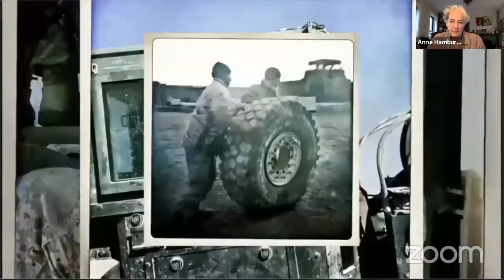SEGAL TALKS with Anne Hamburger United States on Thursday 22 October 2020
The Martin E. Segal Theatre Center presents Segal Talks with Anne Hamburger (United States) livestreaming on the global, commons-based, peer produced HowlRound TV network at howlround.tv on Thursday 22 October 2020 at 9 a.m. PDT (San Francisco, UTC -7) / 11 a.m. CDT (Chicago, UTC -5) / 12 p.m. EDT (New York, UTC -4) / 17:00 BST (London, UTC +1) / 18:00 CEST (Berlin, UTC +2).

Anne Hamburger founded En Garde Arts in 1985 and is widely credited with pioneering the development of site-specific theatre in New York. After 13 years she left New York to become the Artistic Director of La Jolla Playhouse, but was shortly thereafter recruited to become the Executive Vice President for Theme Parks and Resorts for Disney.

About SEGAL TALKS:
The Martin E. Segal Theatre Center is proud to announce the new line-up of its new global series, SEGAL TALKS. Since the beginning of March the series featured close to 100 talks with 150 artists from 50 countries. New York, US, and international theatre artists, curators, researchers, and academics will talk daily during the week for one hour with Segal Center’s director, Frank Hentschker, about life and art in the Time of Corona and speak about challenges, sorrows, and hopes for the new Weltzustand— the State of the World. After a break in August the series will now also focus on Theatre, Performance and The Political, highlighting the Segal Center's 2022 New York International Festival of the Arts Project and the Center's Public Park Project. The Segal Center is the only theatre institution in NYC and the US creating new, original, daily content for the global field of theater and performance. The series was conceived, created and curated by Frank Hentschker in March 2020.

SEGAL TALKS are free, open access, without ads will be live-streamed in English from Monday to Friday on HowlRound Theatre Commons and on the Segal Center Facebook. This program is presented in collaboration with HowlRound Theatre Commons, based at Emerson College. All SEGAL TALKS are archived on HowlRound, and on the Segal Center YouTube Channel.

The work of the Segal Center has been supported in the past by Susan and Jack Rudin(†), the Hearst Foundation and currently by, Marvin Carlson, Sidney E. Cohn Chair, The Graduate Center CUNY.

Segal Team:
Executive Director: Frank Hentschker
Next Generation Fellow: Andie Lerner